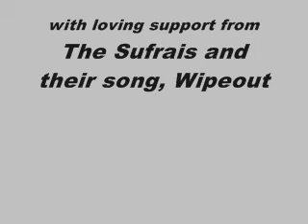Cats Can Fly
Angus does the unthinkable. The second movie we made.